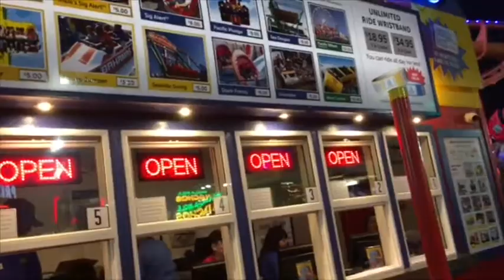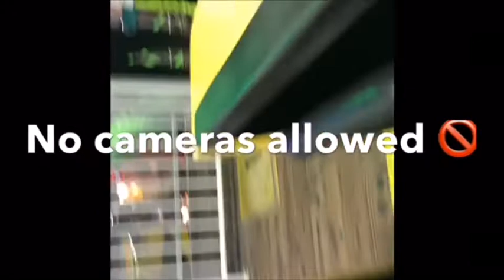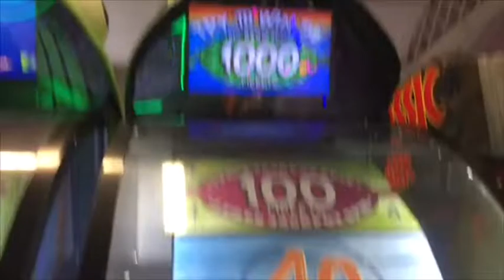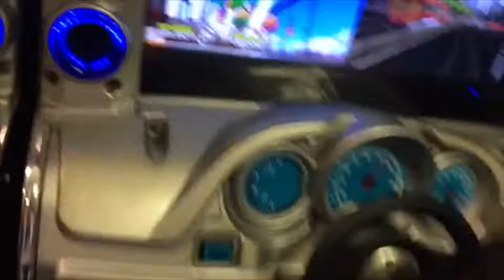Santa Monica Pier Vlog#5